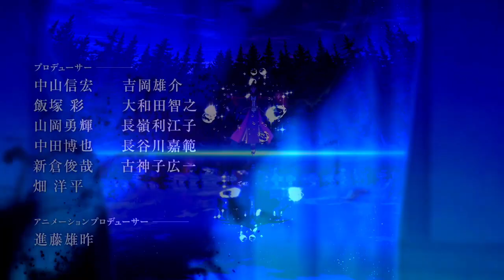Maou Gakuin no Futekigousha「AMV」Save Myself (with xo sad)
❖ Anime: Maou Gakuin no Futekigousha